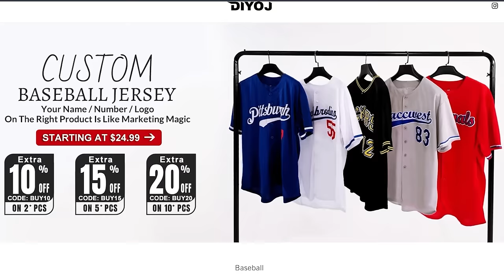THE HOBBIT: THE BATTLE OF FIVE ARMIES (2014) MOVIE REACTION |FIRST TIME WATCHING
00:00:00 DIYOJ.com CODE:OCTOBERS
00:00:34 INTRO
00:01:08 THE HOBBIT (2014)
01:00:26 OUTRO